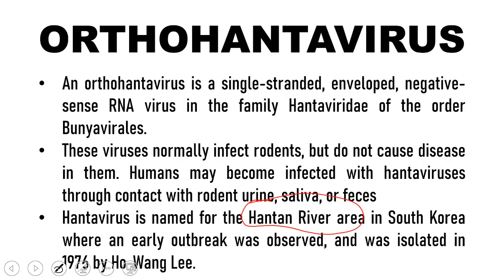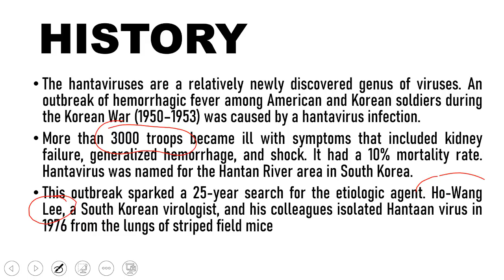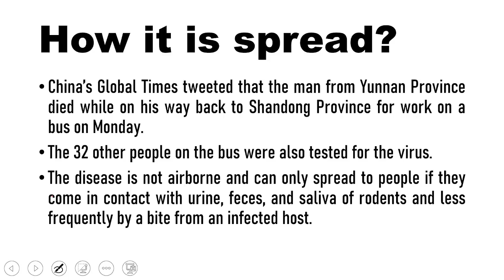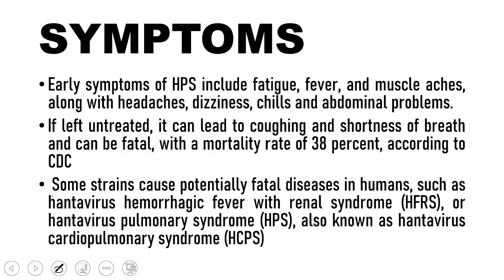चीन में नया वायरस फैला जानिए कितना खतरनाक है